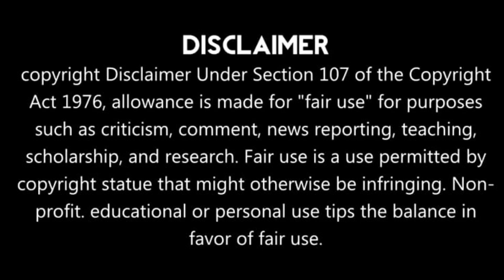Bigil Full Movie Facts In Hindi Dubbed | Vijay | Nayanthara | Atlee Kumar, Review and Facts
Bigil Full Movie Facts In Hindi Dubbed
Mk Movie Facts Entertainment
Doston aaj ki is video to mein Bigil Movie Full Facts, Movie Review, cast, Movie ki budget and box office collection ke bare mein aaj ki  video mein batlaya hai

Bigil, Vijay, Nayanthara, Bigil Full Movie Facts In Hindi Dubbed